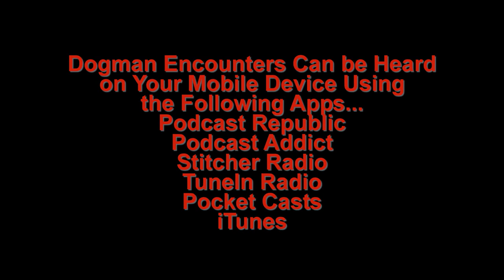Dogman Encounters Episode 95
Tonight's guest, Dave Leidy, was driving to a remote campsite, in the Pettigrew State Park, in the Outer Banks of North Carolina.  As they were heading into the park, a resident, who was by the road, as they drove past said two, haunting words to Dave.  "Good luck!"

As you'll find out, that man must have known about nightmarish creatures Pettigrew State Park seems to provide a home for.  Later that night, Dave had a run-in with 4 of these creatures.  The encounter Dave had has changed the way he looks at the woods forever.  If you listen to tonight's show, it just might change the way you look at the woods too!